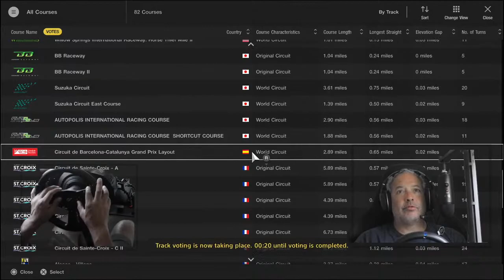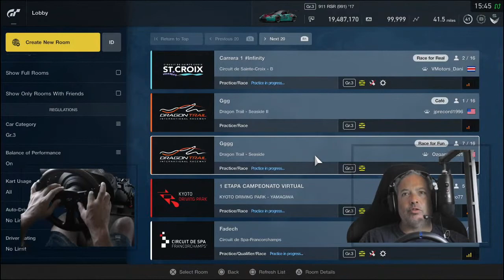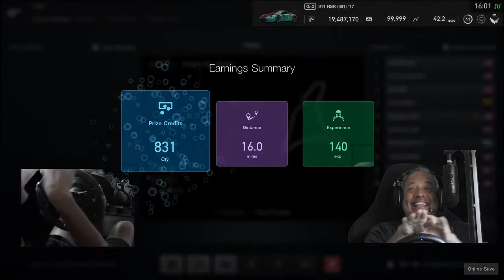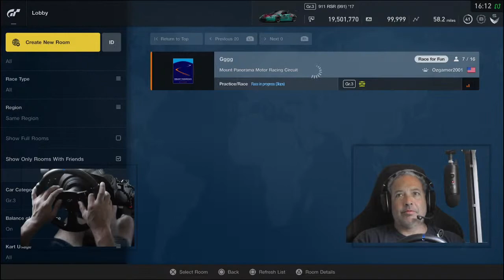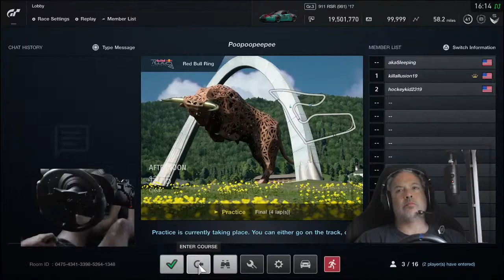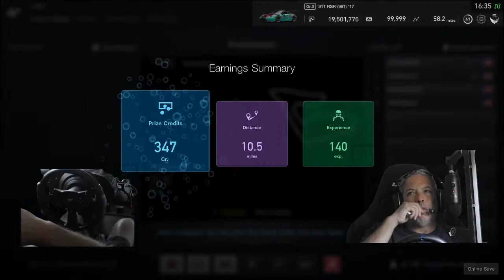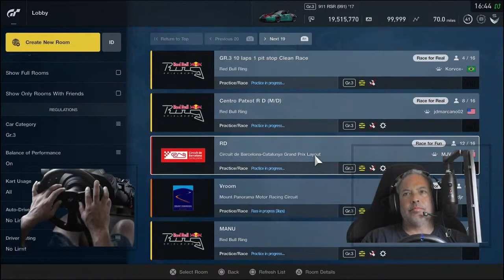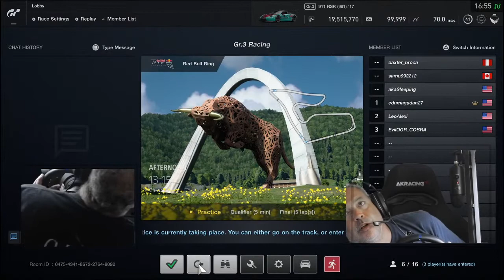Tony Bell Live Stream